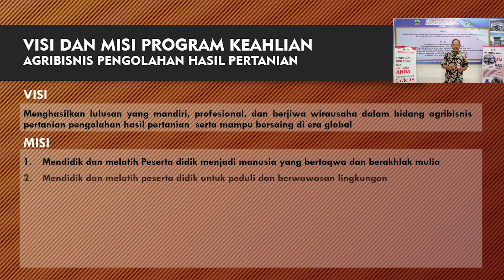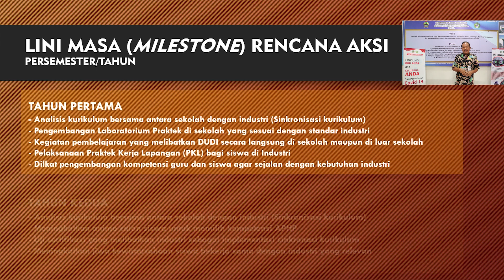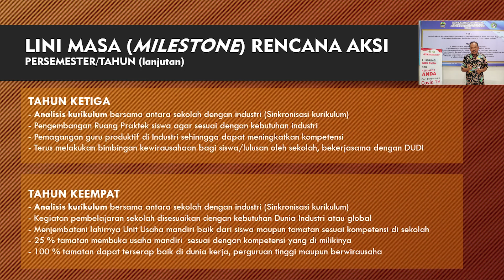SMKN 6 KENDAL | SELEKSI SMK PROGRAM KEUNGGULAN TAHUN 2021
Video berisi sambutan dari Bapak Salim, S.Pd.,M.T. selaku Kepala SMK Negeri 6 Kendal dalam seleksi SMK PK tahun 2021